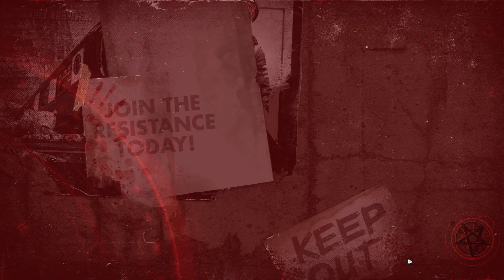Zombie Army - Dead War 4 Low Settings Benchmark - GeForce GTX 1070 8GB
Zombie Army -  Dead War 4
GPU: NVIDIA GeForce GTX 1070
CPU: Intel(R) Core(TM) i7-6700K CPU @ 4.00GHz
Memory: 16 GB RAM (15.94 GB RAM usable)
Current resolution: 1920 x 1080, 60Hz